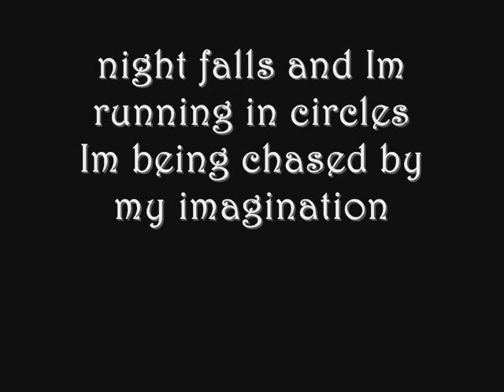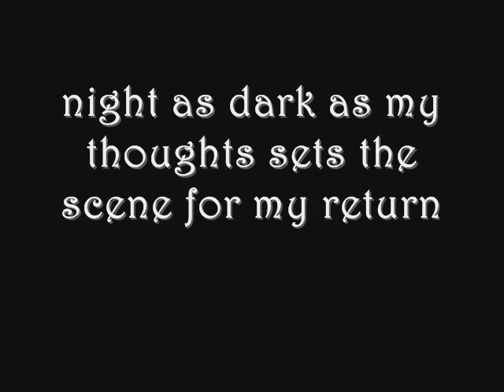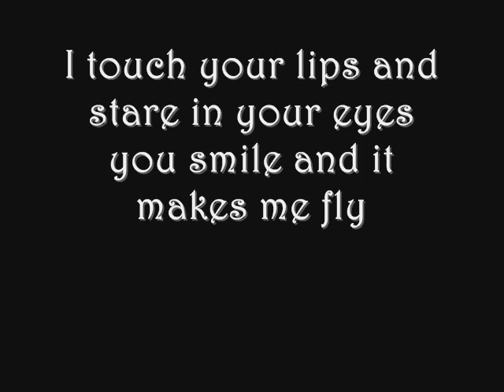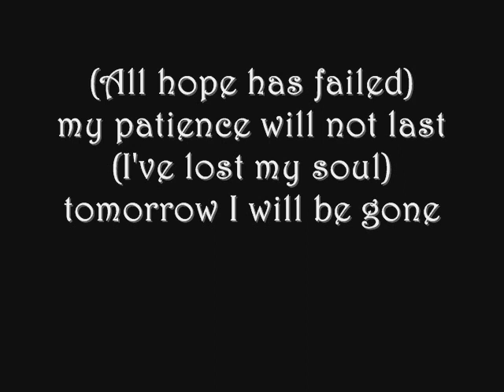Alesana - The Thespian Lyrics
I don't claim the rights to this song

Thank you guys for the million views! :'D